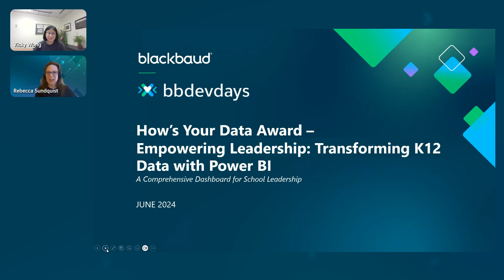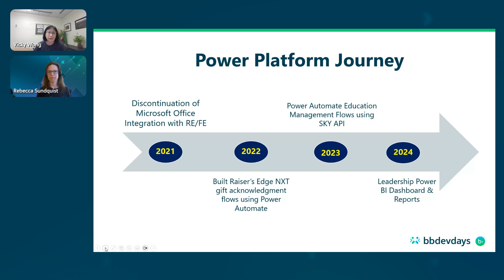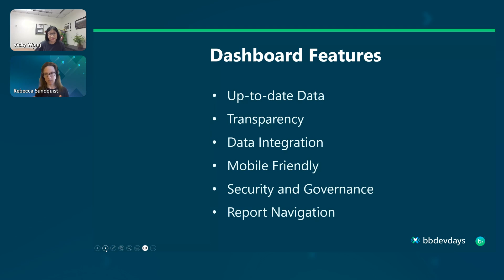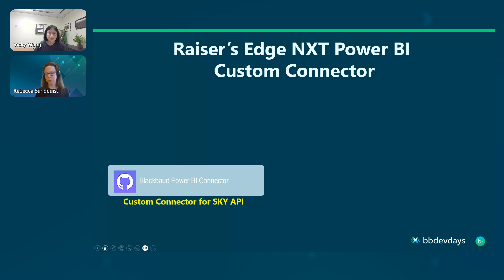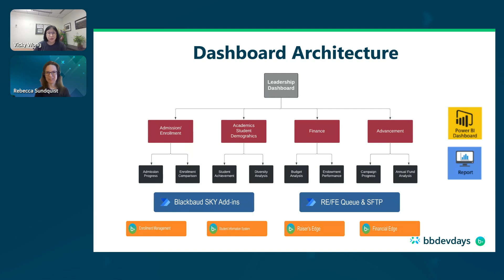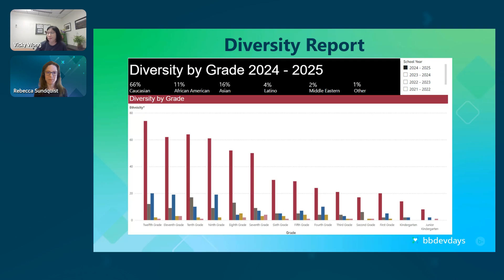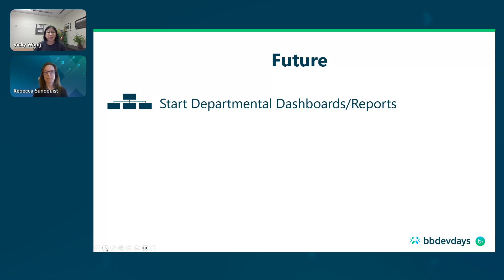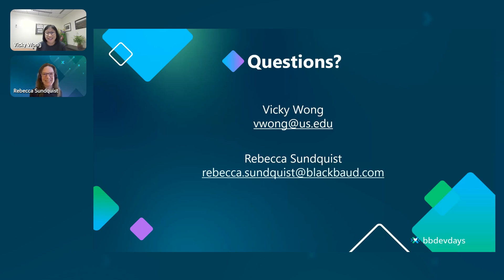Empowering Leadership Transforming K12 Data with Power BI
In this session, you will discover how this comprehensive Power BI dashboard is designed exclusively for K12 leaders, providing vital insights into admissions, enrollment, advancement, and diversity..

SPEAKERS
Vicky Wong - University School
Rebecca Sundquist - Blackbaud
Vinny Dellaria - Blackbaud